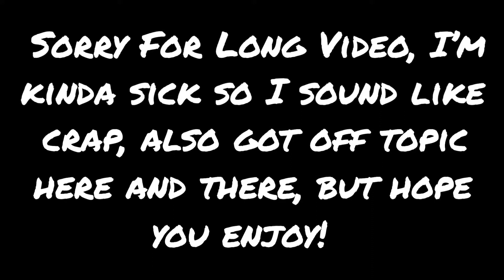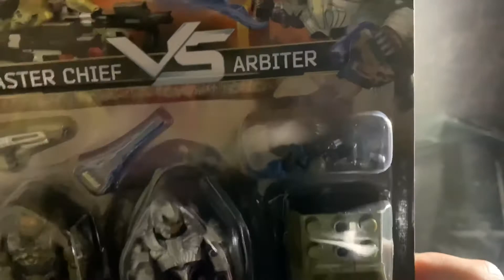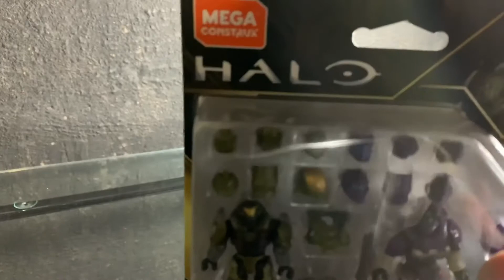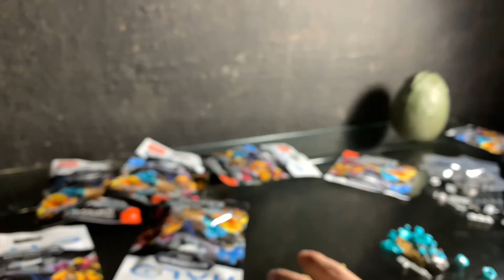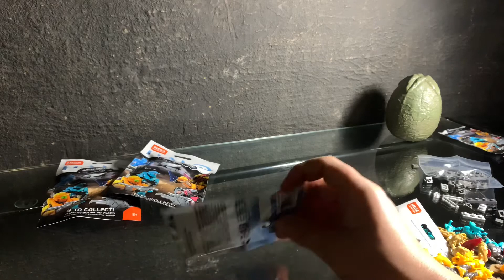Mega Construx 2020 Sets (Review/Q&A)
Sorry for long video first time making these kind of videos and i tend to never get to the point sometimes